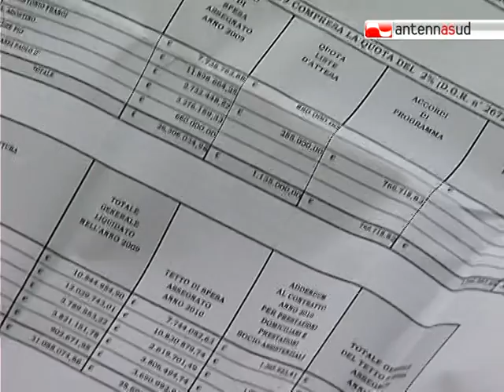TG 02.11.10 Bari, riabilitazione privata: cassa integrazione evitata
Fumata bianca al termine di un incontro a tre, nell'assessorato regionale alla Sanità, con le aziende, i sindacati e gli assessori Tommaso Fiore ed Elena Gentile. Al centro dell'incontro la prospettata cassa integrazione per 600 lavoratori del settore della riabilitazione privata convenzionata nella provincia di Bari.